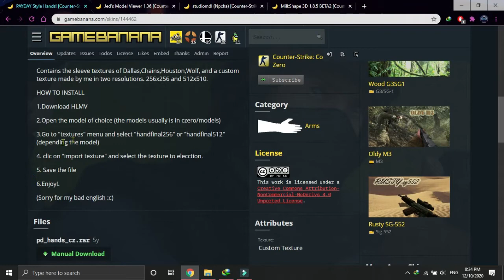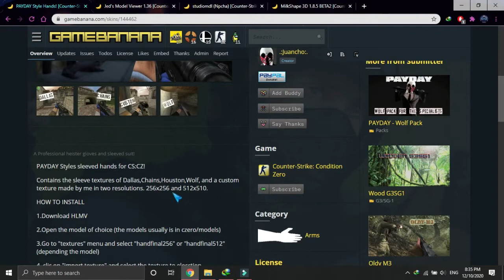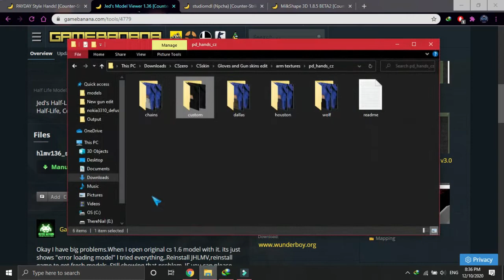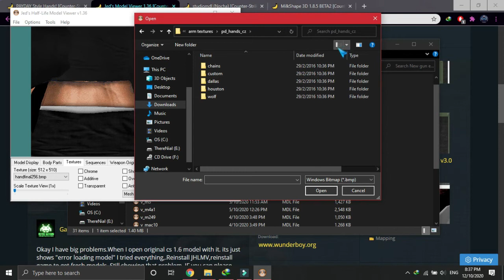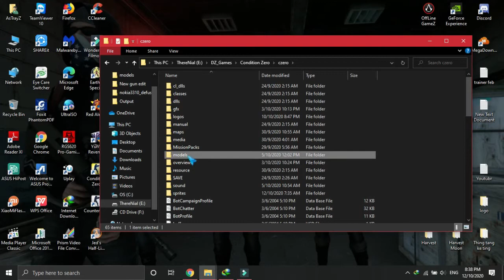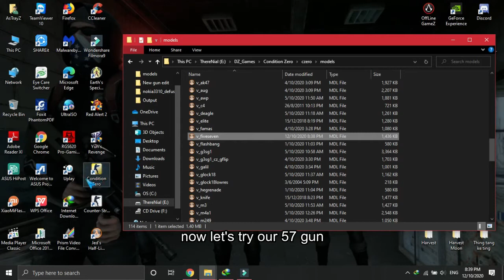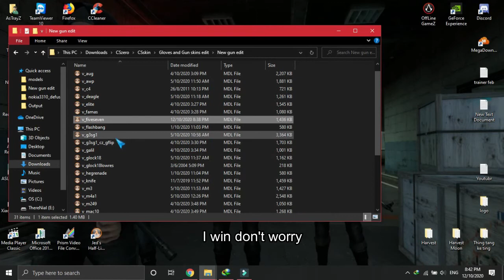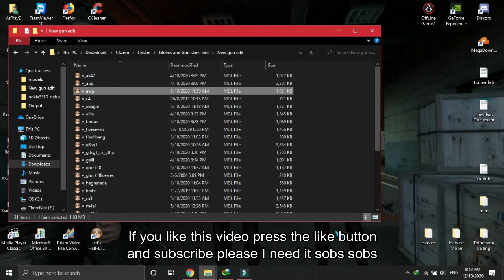How to change gloves for cs 1.6/cs cz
I'm really thankful to all of you.
And this is my first time making tutorial video
I hope this will be help you